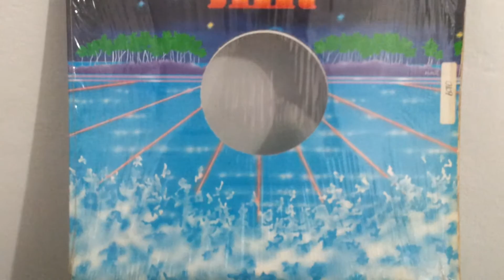Xclu!sive ‎– Love's Illusion *Freestyle Miami*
RTR RECORDS 1988 / PHIL JONES FOR MULTIMIX PRODUCTIONS ( COLLECTION )
Label:
RTR Records ‎– RTR-820
Format:
Vinyl, 12", 33 ⅓ RPM
Country:
US
Released:
1988
Genre:
Electronic
Style:
Freestyle, Electro
Companies, etc.
Distributed By – RTR Records
Recorded At – Audio Vision Studios
Mixed At – Audio Vision Studios
Produced For – Multimix Productions
Published By – Arny Music
Credits
Engineer [Recording / Mix] – Frank Cesarano
Executive-Producer – Arny Leckie
Lyrics By – P. Jones*
Producer, Mixed By, Edited By – Phil Jones
Written-By [Music] – C. Phipps*, P. Jones*
Notes
Produced, Mixed and Edited for Multimix Productions.
Special thanks: Dr. Fred Held, Tamara Millard